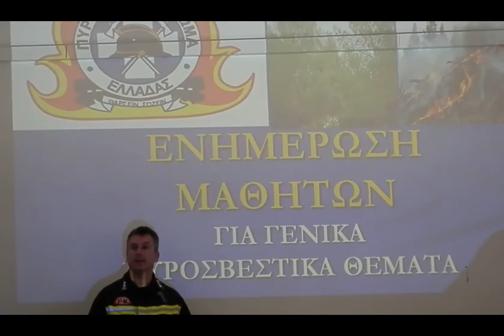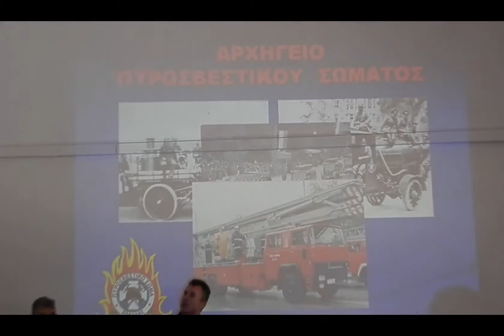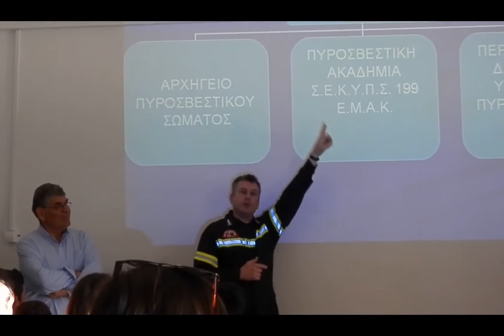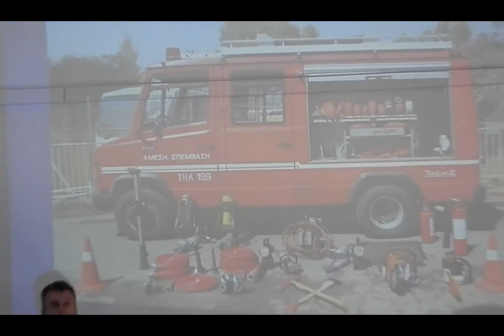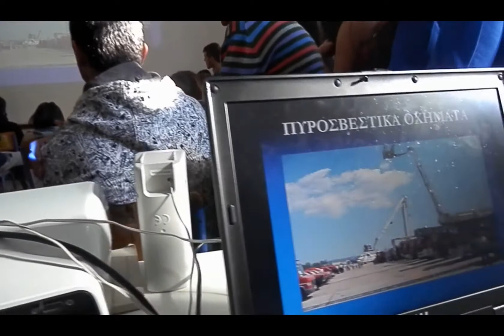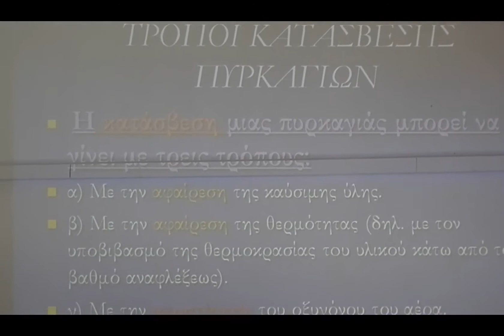ADELIN 107,3 FM ."ΡΕΠΟΡΤΑΖ"''ΣΤΟ ΛΥΚΕΙΟ ΚΥΘΗΡΩΝ ΣΕΜΙΝΑΡΙΟ ΠΥΡΟΠΡΟΣΤΑΣΙΑΣ ΚΑΙ ΠΥΡΟΣΒΕΣΗΣ"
''ΣΤΟ ΛΥΚΕΙΟ ΚΥΘΗΡΩΝ ΣΕΜΙΝΑΡΙΟ ΠΥΡΟΠΡΟΣΤΑΣΙΑΣ ΚΑΙ ΠΥΡΟΣΒΕΣΗΣ" Την Παρασκευή 6 Δεκεμβρίου 2013 πραγματοποιήθηκε σεμινάριο πυροπροστασίας και πυρόσβεσης στο λύκειο Κυθήρων από τον διοικητή Π.Υ Γυθείου πυραγό κύριο Κωσταντίνο Γραφάκο,ο οποίος στα πλαίσια έναρξης των μαθημάτων εκπαίδευσης των εθελοντών πυροσβεστών του Π.Κ Κυθήρων βρίσκεται στο νησί μας. Ήταν μια πρωτοβουλία του κυρίου Γραφάκου που βρήκε άμεση ανταπόκριση από τον Λυκειάρχη κύριο Φατσέα κι έτσι δόθηκε η ευκαιρία στους μαθητές του λυκείου να παρακολουθήσουν ένα πολύ σημαντικό μάθημα πυροπροστασίας και πυρόσβεσης. Οι μαθητές μέσω προβολής από προτζέκτορα παρακολούθησαν αιτίες πυρκαγιών και αντιμετώπισης αυτών με υλικά μέσα,καθώς επίσης και με εναέρια μέσα κατάσβεσης όταν αυτό κρίνεται απαραίτητο. Οι ερωτήσεις και οι απορίες των μαθητών πολλές . Ο κύριος Γραφάκος με υπομονή και με τις γνώσεις του βοήθησαν να γίνει ένας ουσιαστικός διάλογος .Απάντησε σε όλες τις απορίες και ερωτήσεις και τόνισε πόσο σημαντικό είναι ο πολίτης να είναι ενημερωμένος και να γνωρίζει πως να αντιμετωπίσει περιπτώσεις πυρκαγιών με ψυχραιμία. Ο διοικητής της Π.Υ Γυθείου δήλωσε στον λυκειάρχη κύριο Φατσέα πως είναι στη διάθεση των μαθητών να επαναληφθούν τα σεμινάρια και ότι η Π.Υ πιστεύει πως ένας ενημερωμένος και εκπαιδευμένος πολίτης μπορεί να φανεί χρήσιμος στον εαυτό του στους συνανθρώπους του και στο περιβάλλον .RADIO ADELIN FM 107.3 ΚΥΘΗΡΑ Ρεπορτάζ Παναγιώτης Πολίτης.